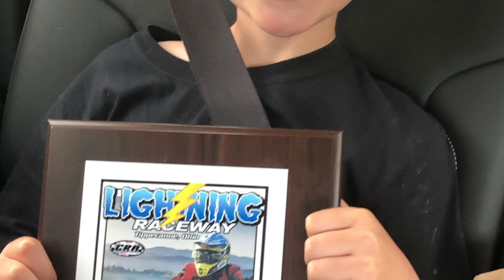CRA Lightning Raceway (Buckeye Series)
Great race day at Lightning! Trip brought home 2nd Place! Congrats to all the racers!